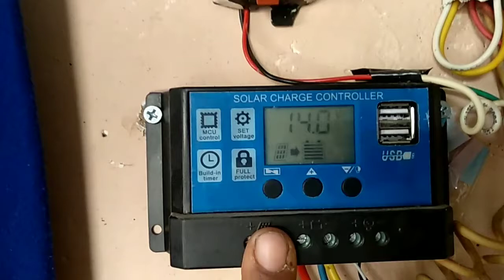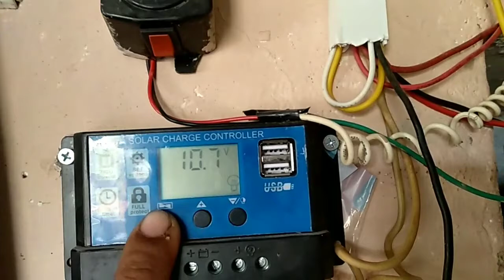soler charge controller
नमस्कार दोस्तों मैंने इस वीडियो में बताया है सोलर चार्जर किस तरह काम करता है दोस्तों आप टेक्निक की वीडियो इस चैनल पर और भी देख सकते हैं धन्यवाद soler charger